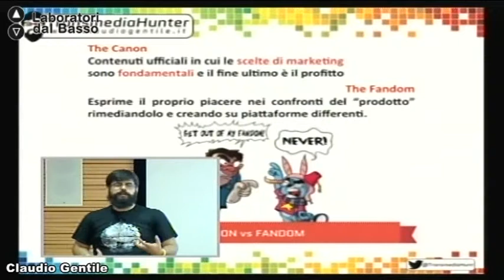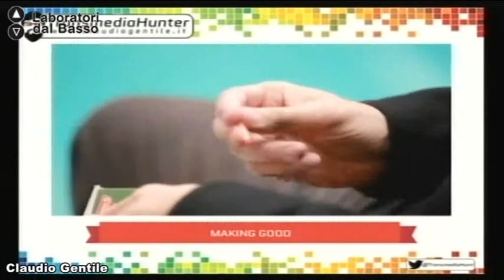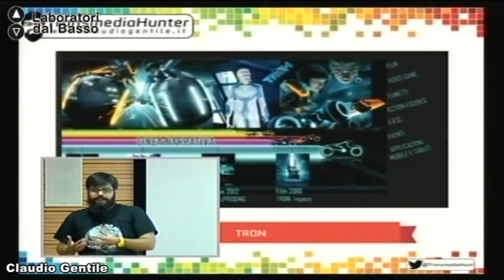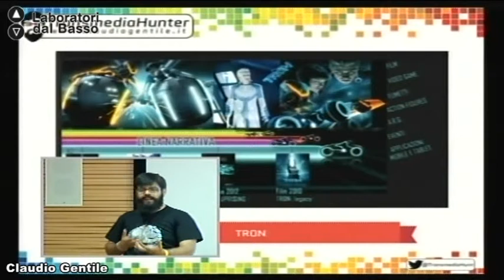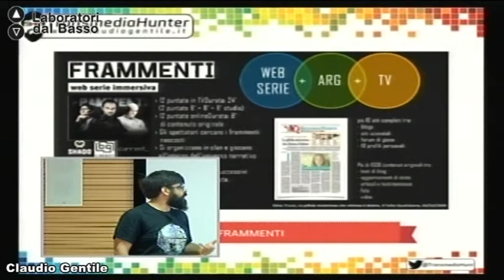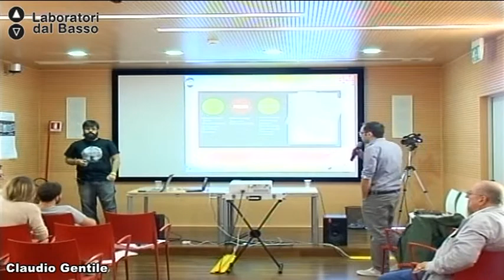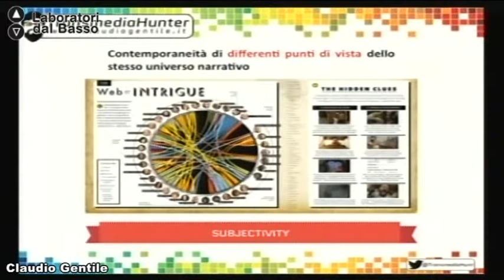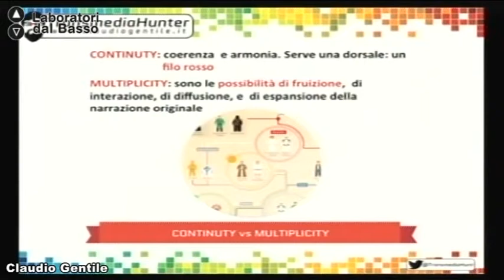Testimonianza di Claudio Gentile_04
"Transmedia Storytelling" Testimonianza di Claudio Gentile (quarta parte)

Bari, 10 ottobre 2014